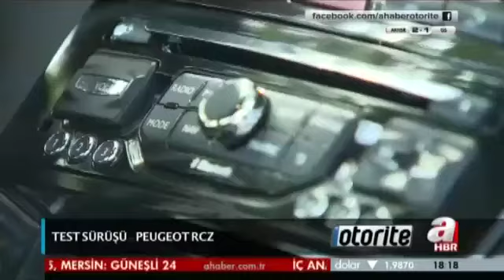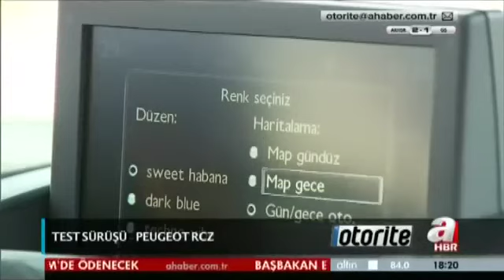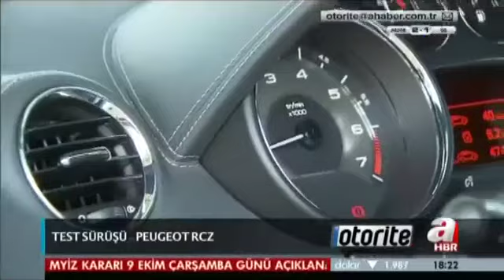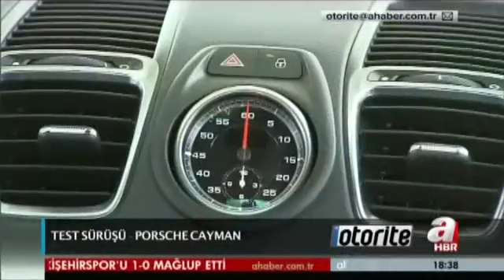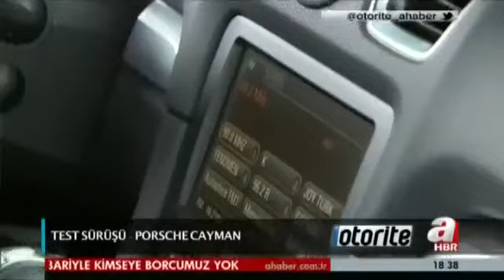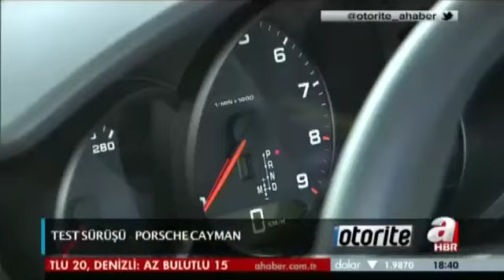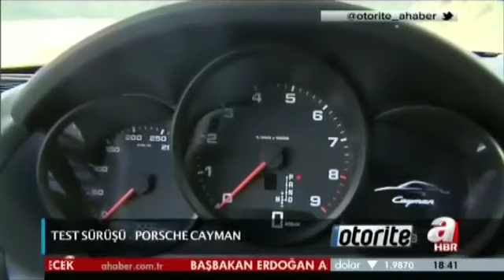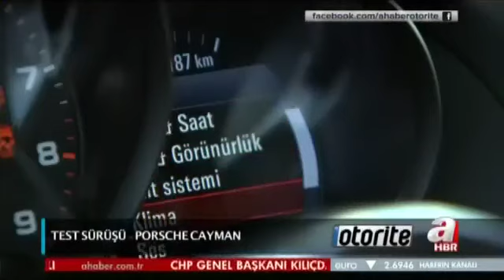Otorite 06 10 2013 Tarihli Bölüm